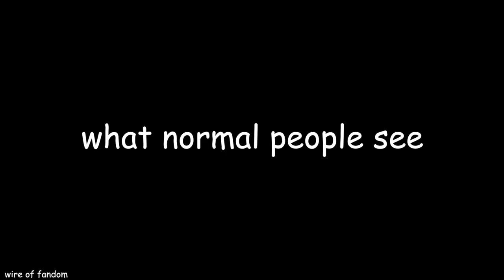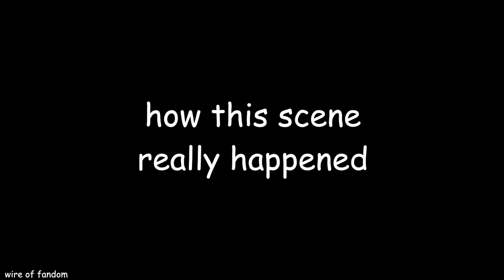☂ the umbrella academy || crack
I REUPLOADED THIS THREE TIMES DUE TO COPYRIGHT AND NOW ITS ALMOST 1 AM AND I HAVE SCHOOL TOMORROW I'M -